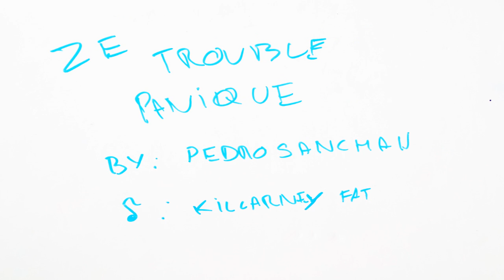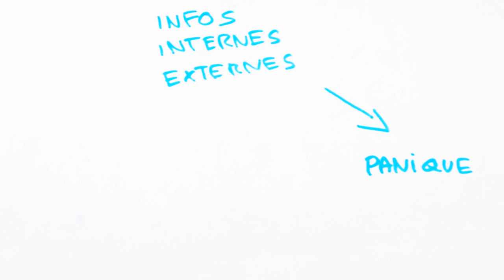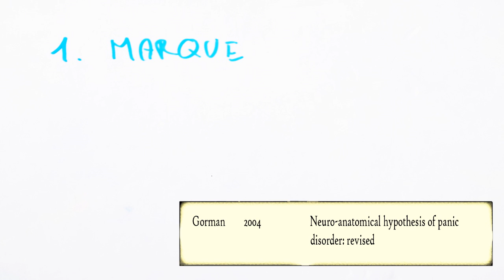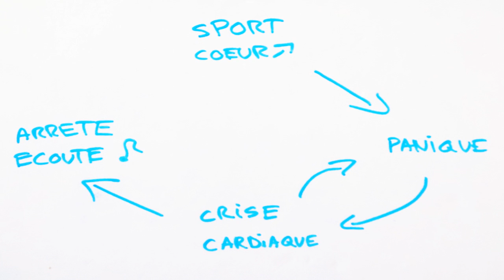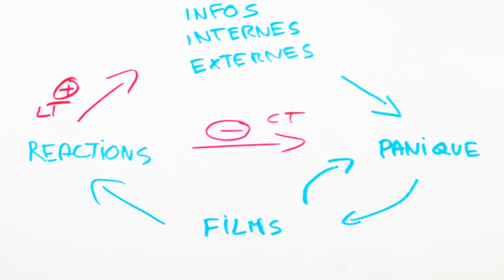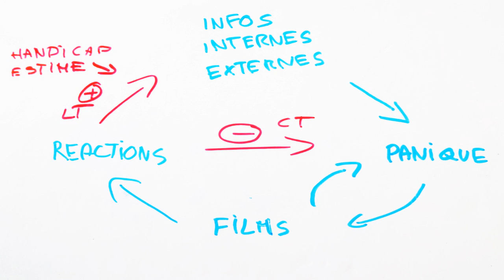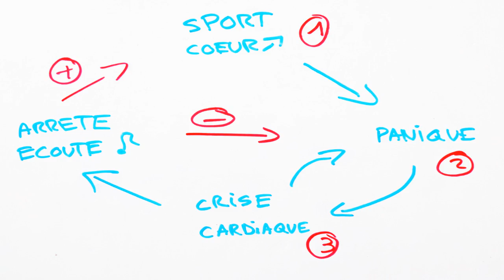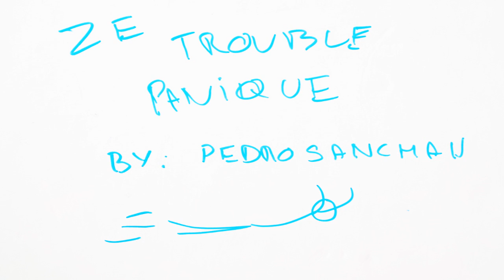Trouble panique - PsykoCouac #5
Pour des infos:
Pour connaître le gars qui fait la musique @killarneyfat4249

Gorman 2004 neuro-anatomical hypothesis of panic disorder: revised

Grambal 2015 what fMRI can tell as about panic disorder: bridging the gap between neurobiology and psychotherapy.

TROUVER UN THERAPEUTE!

NATIONAL

SUD-OUEST

COTE D'AZUR

BOURGOGNE

LANGUEDOC-ROUSSILLON

PICARDIE

COTE MEDITERANNEE

EVITER LES CHARLATANS!